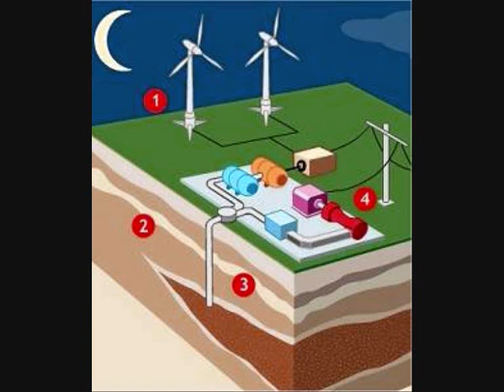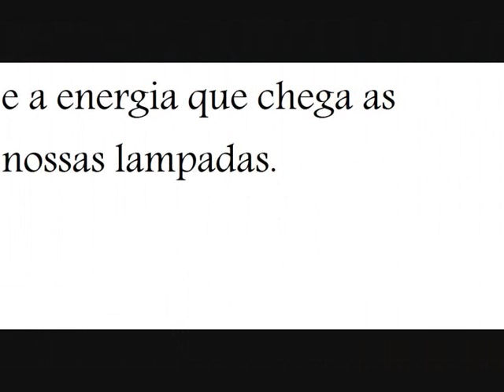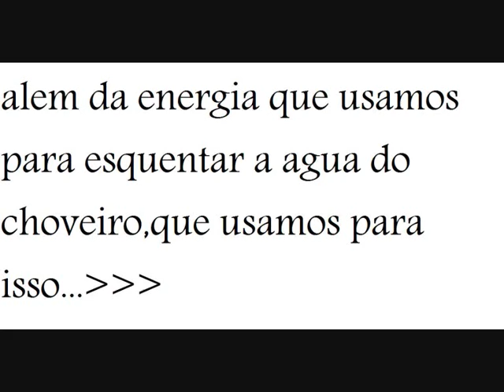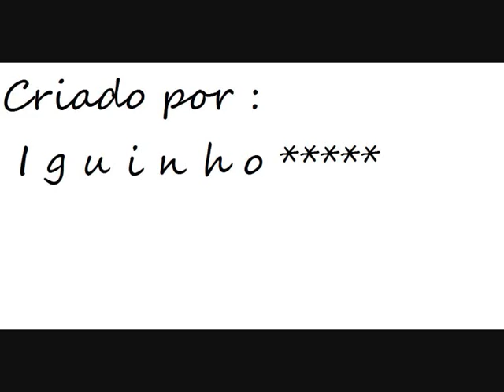Energia eólica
um pokoo sobre a energia eólica e as suas funçoes